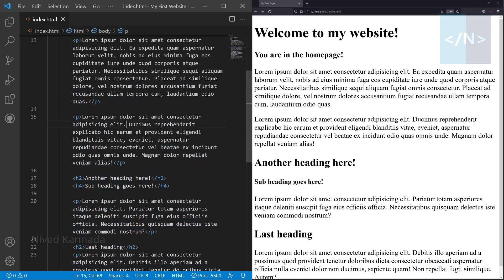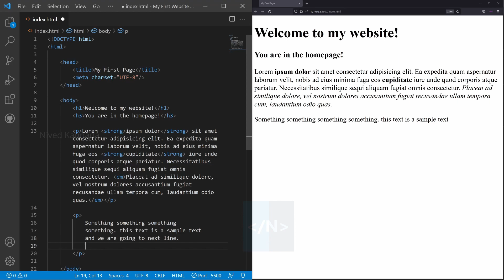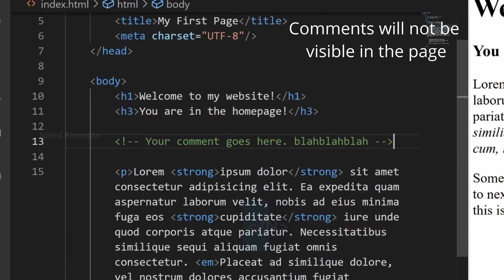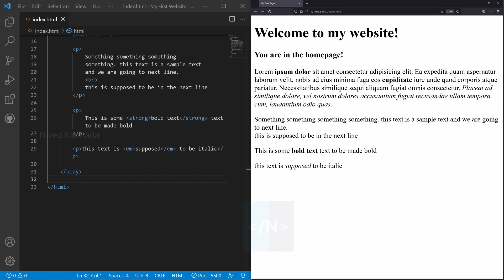HTML ബോൾഡ്, ഇറ്റാലിക്ക് എങ്ങനെ ചെയ്യാം - Bold and Italicizing Text - HTML Web Dev Tutorial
Let's take a look at how to make text bold, italics and how to write HTML comments.

This is the fourth video in my new tutorial series. In this series, I'll be introducing you to the world of web design using HTML and CSS.

SOME CODE EDITORS